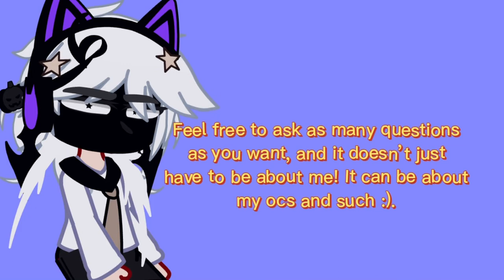Ask some questions for a Q&A 💞